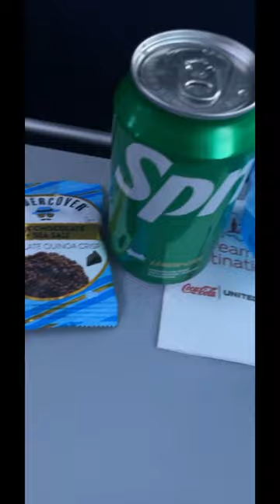MY FLIGHT BACK TO NORTH CAROLINA 😩😫😢✈️